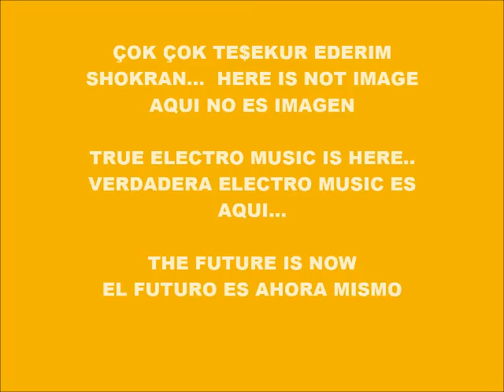CYBER MUSIC 9327-SUPER WEIGHT-PRODUCED IN MY PLAY 2 MARVOK345